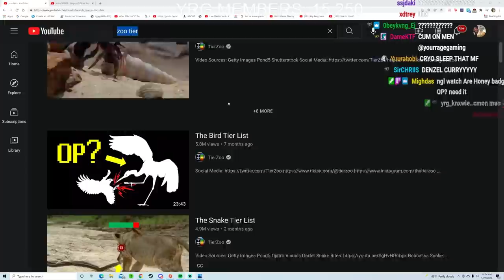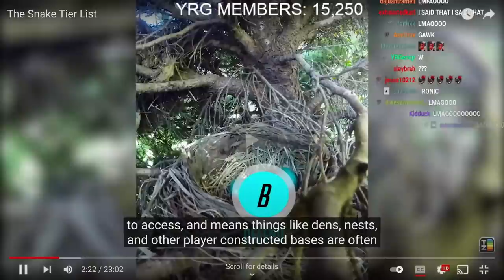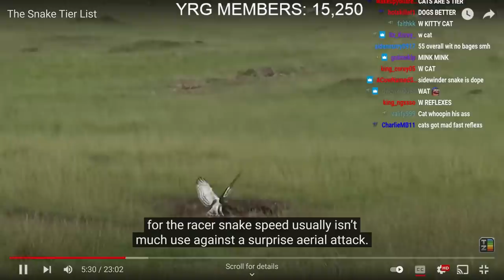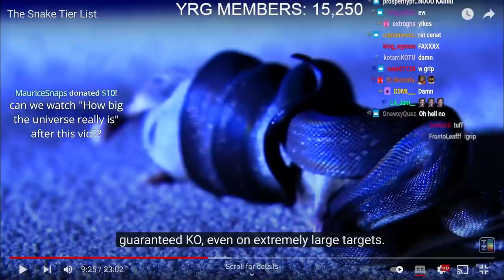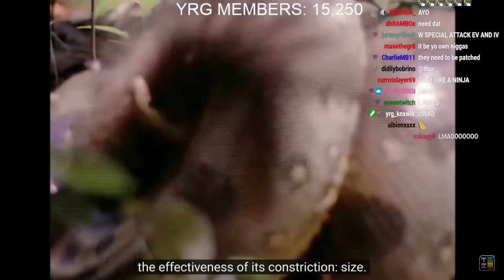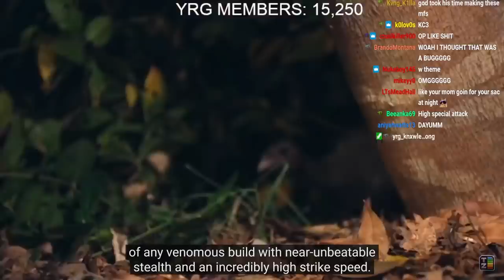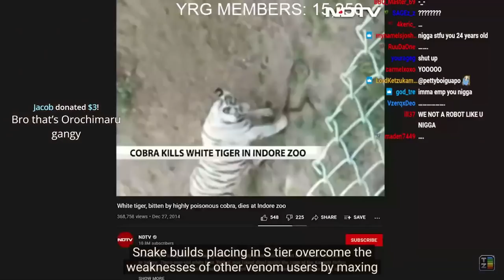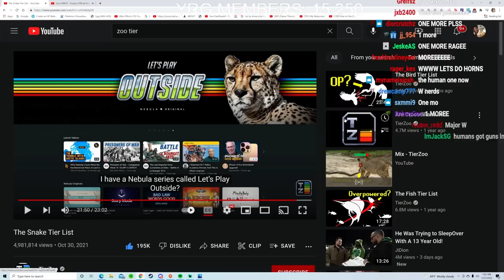YourRAGE Learns About Snakes & their Super Powers. TierZoo